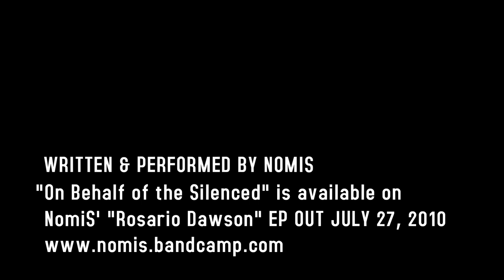NomiS - On Behalf of the Silenced (music video)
Spoken word version of the full song "On Behalf of the Silenced". NomiS "Rosario Dawson EP" is out now Dig this video? Get more information, news, album reviews, purchase music, preview music and much more